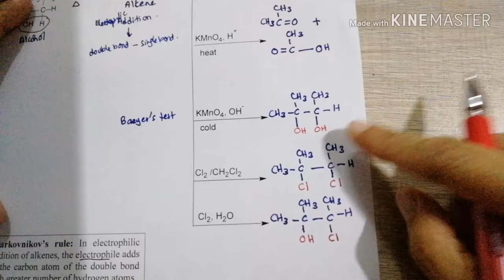Reaction in alkene